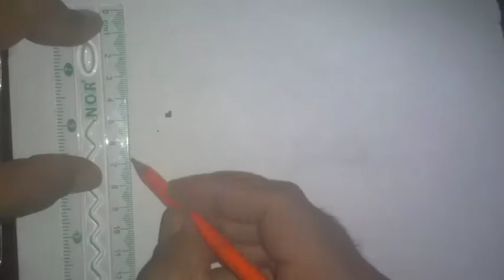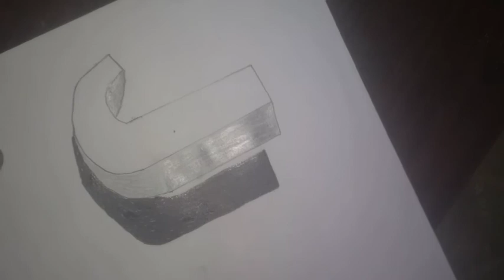How to draw 3D Floating Letter "J" very Easy